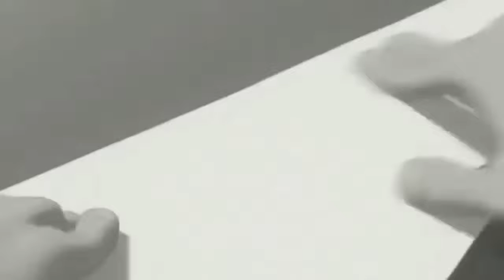Animated love story (: